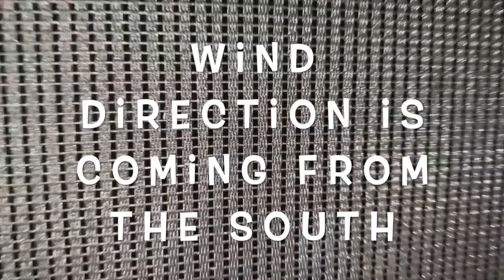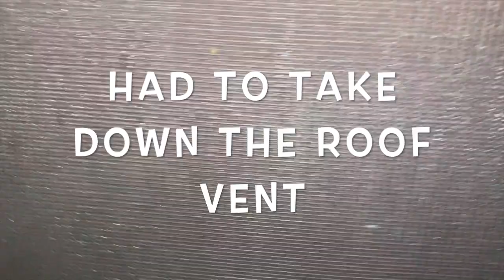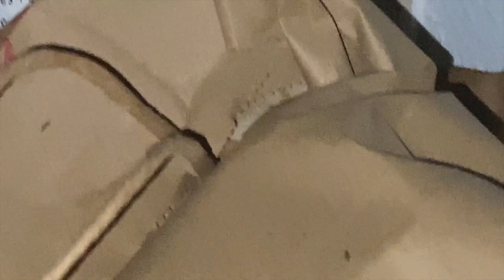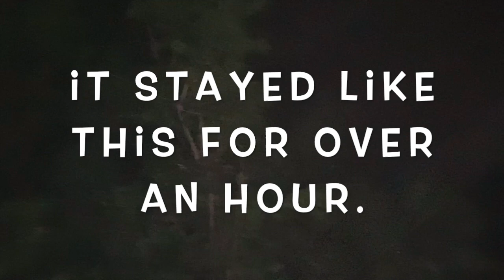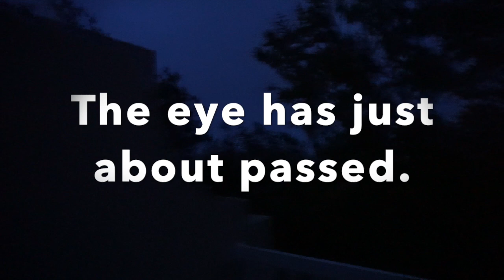Hurricane Paulette (Bermuda) Sept.14_2020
Before, During, and After Hurricane Paulette_Sept.14_2020
This is for my overseas friends who have never experienced a hurricane.
Everyone does it their own way; "it" being hurricane prepping, hurricane riding out, and hurricane cleanup.

C O N T A C T